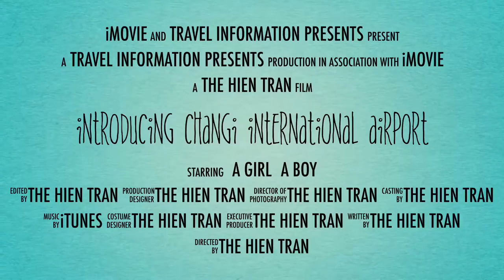Singapore - Asia traveling time compilation video: The first time arrival at Changi Airport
Singapore Changi Airport: With so many attractions spread across its three terminals, Singapore’s world famous airport is a destination in its own right.Singapore’s main airport is an experience not to be missed, if only to find out why it’s consistently ranked as one of the best in the world.Thankfully, air travellers won’t need to go out of their way to experience the multitude of shopping, dining and entertainment experiences on offer at the airport’s three terminals.You’ll get to satisfy your urge to shop even before you hit the city, with some of the best duty-free outlets in town selling everything from cosmetics and liquor to luxury watches and fashion accessories.No layover will feel too long when there are video game consoles, large screen televisions and two movie theatres to keep you entertained. If you want to catch up on work, take advantage of the free internet access and hunker down in one of the many comfortable seats that can be found throughout the airport.For something a little more relaxing, go for a stroll in the world's first Butterfly Garden in an airport, or pamper yourself with an oriental foot reflexology massage.And when your stomach starts to growl, there’s a wide of range of local, regional and international cuisines to pick from.With so many experiences on hand, the only thing you have to worry about is not missing your flight.Sân bay quốc tế Singapore Changi rất đẹp và tiện nghi cho khách du lịch Singapore.